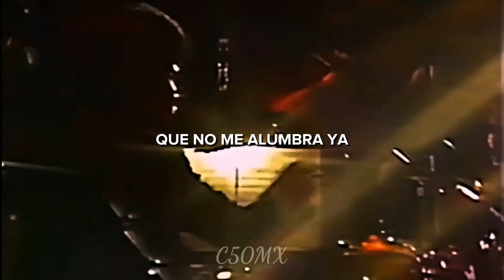El Triste (Revisitado) • José José | Letra + Video